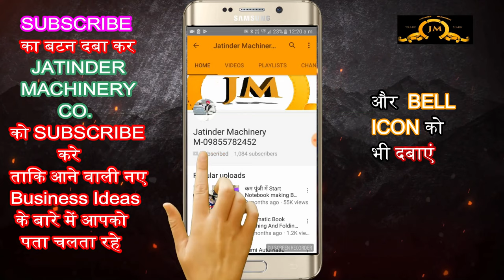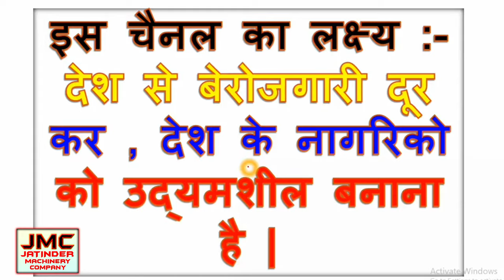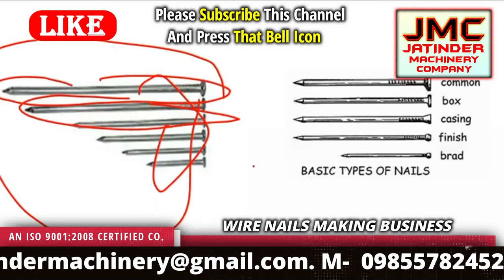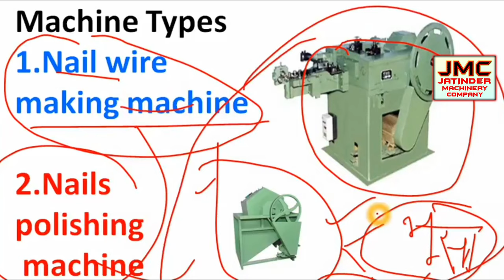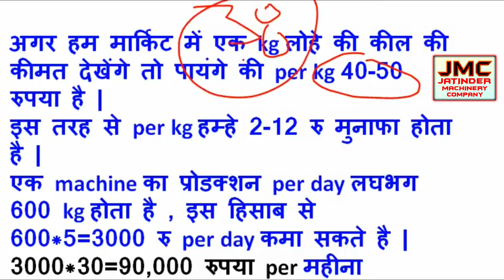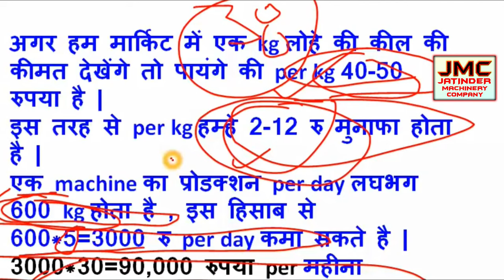प्रतिदिन मोटी कमाई | New Business Ideas 2021, Wire Nail Manufacturing Machinery Plant, Wire Plant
Title-

Manufacturer of --
Lamination Machine,
3/5 Ply of Paper Corrugating Machinery Plant,
4 Bar Rotary Cutting Machine,